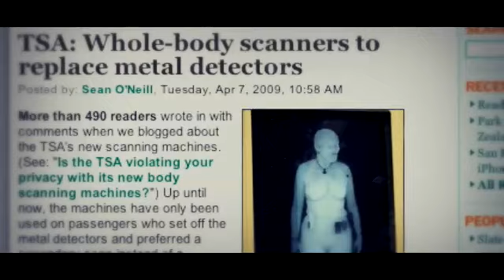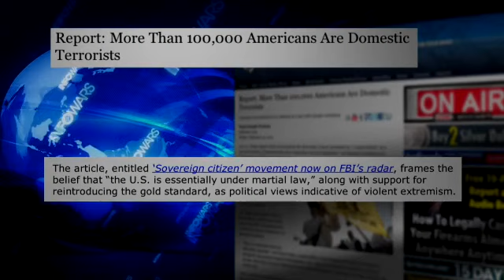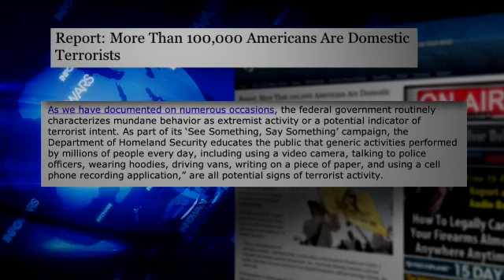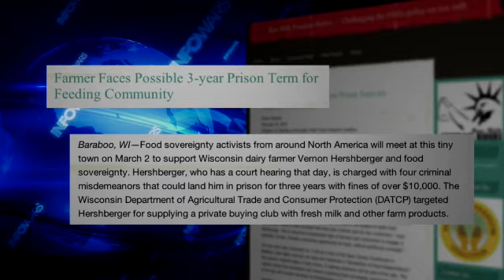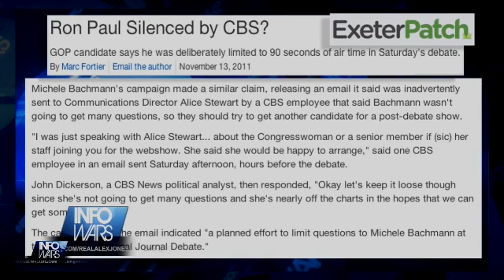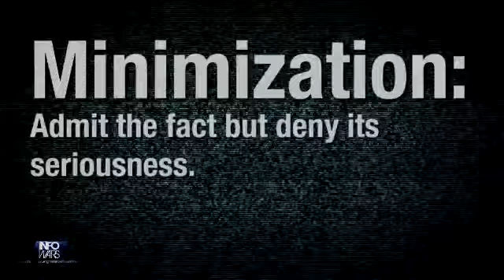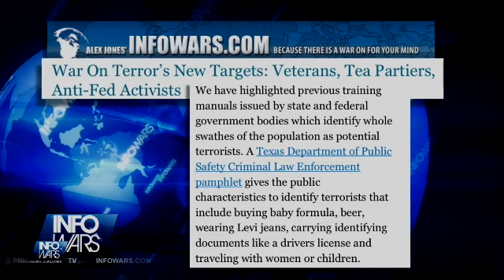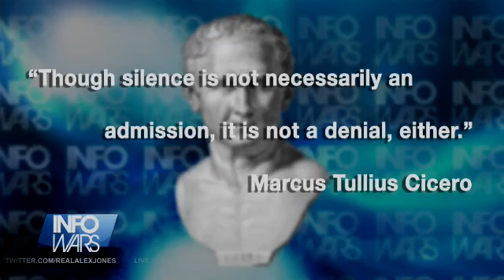Alex Jones Nightly News 2-24-12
Darren McBreen fills in for Alex while he is traveling to Florida to give a speech, Darren goes over the nightly news and has a "Man on the Street" report